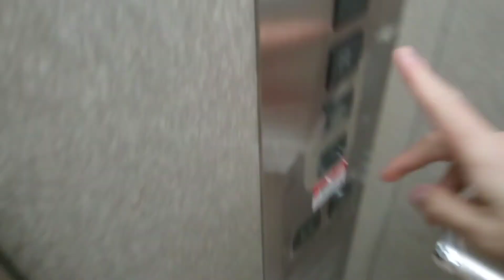三菱エレベーター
フジグラン川之江にあります。まだ未更新のままで運転しています。機種はアクセルAIです。
メーカー:三菱
設置年:1994年
定員:24名
積載:1600kg
キャンセル機能:あり
アナウンス:あり
戸閉ブザー:なし
到着ベル音:あり (アナウンスの中に組み込まれている電子音チャイム)
ボタン確認音:なし
停止階:1.2.R
停止可能階:1.2.R
撮影:NEC LAVE Tab E 8HD1 PC-TE508BAW (2023年12月13日撮影)